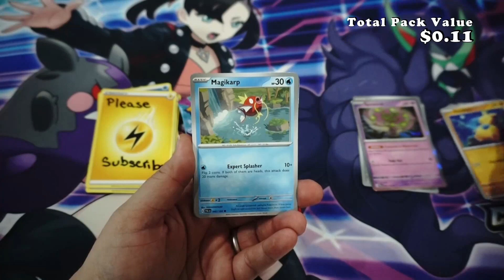Pokemon Paldea Evolved Booster Pack Opening!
Evolve New Strategies with Powerful Abilities
Pokémon Abilities can make or break a deck, and there are plenty of new ones to look forward to in Scarlet & Violet—Paldea Evolved. Get your game off to a strong start with Squawkabilly ex’s Squawk and Seize Ability, which allows you to discard your hand and draw six cards. Squawk and Seize is reminiscent of Dedenne-GX’s Dedechange Ability or Crobat V’s Dark Asset Ability, with two key differences—you don't have to play the Pokémon from your hand to activate this Ability, but it can be only be used during your first turn. If you’re looking for some explosive Energy acceleration, Forretress ex can flood your board with up to five Basic  Energy at a cost—when you use its Exploding Energy Ability, Forretress ex is Knocked Out, giving up two Prize cards. Pelipper and Tinkaton can lend a hand, too, with the former helping you search out or recover a Supporter card and the latter drawing you three cards a turn.